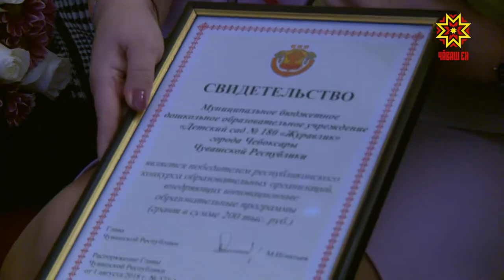Глава Чувашии поздравил педагогов республики с профессиональным праздником.